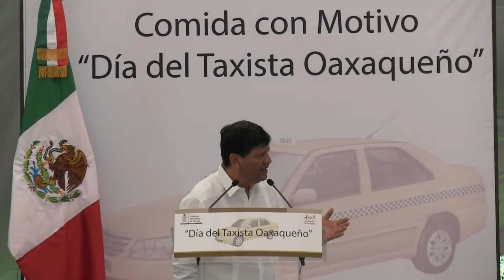Respalda gremio de taxistas política de gobierno de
Con motivo del Día del Taxista Oaxaqueño –celebrado este 12 de agosto- el Gobernador Gabino Cué Monteagudo sostuvo un encuentro cordial y ameno con concesionarios y trabajadores del volante, donde a nombre del Pueblo y Gobierno de Oaxaca, les expresó su más amplia felicitación, gratitud y reconocimiento por ejercer tan importante actividad en beneficio de la sociedad oaxaqueña, así como de quienes visitan la entidad.Durante el encuentro celebrado al Noreste de la capital, el Jefe del Poder Ejecutivo recibió el apoyo de la dirigencia de la Unión de Organizaciones de Taxistas del Estado de Oaxaca (UOTEO) y de los Transportistas Agremiados de la Ciudad de Oaxaca y del Estado, representados por sus líderes Teódulo Vázquez y Ricardo Villanueva, respectivamente, quienes respaldaron la política de gobierno del mandatario Gabino Cué, durante estos casi cinco años de administración.

En su alocución, el Presidente de la UOTEO reconoció la labor de la administración estatal en la mejora del sistema de transporte en la entidad, así como de las acciones implementadas para frenar el tráfico de concesiones, a través de la Ley de Transporte para el Estado de Oaxaca.

“Este instrumento está permitiendo consolidar el ordenamiento del transporte público, al dotar a la entidad con los instrumentos normativos para ejercer la rectoría de este servicio, a fin de contar con un sector saneado y confiable que ofrezca una movilidad de calidad para las y los oaxaqueños”, destacó Teódulo Vázquez.

A su vez, el Presidente de Transportistas Agremiados de la Ciudad de Oaxaca y del Estado, Ricardo Villanueva, destacó el trabajo del Gobernador Gabino Cué para recobrar la rectoría de la educación en el estado, al tiempo de respaldar el proyecto constructivo del Centro Cultural y de Convenciones de Oaxaca en el Cerro del Fortín, “pues traerá grandes beneficios para los prestadores de servicio de taxi y miles de familias oaxaqueñas”.

“Gobernador Gabino Cué Monteagudo, cuente con el respaldo de las y los taxistas y oaxaqueños en la implementación de la reforma educativa en la entidad, pues esto impactará positivamente en una educación de calidad para las niñas y niños. Asimismo, como prestadores de servicio pedimos ser tomados en cuenta en las decisiones gubernamentales que impacten en la modernización del sistema de transporte público”, expuso.

En este marco, el Gobernador Gabino Cué Monteagudo destacó que contar con un sistema eficiente de transporte, es un requisito indispensable para impulsar el desarrollo de nuestro estado; para estimular la dinámica económica, fortalecer la integración social y productiva de nuestras comunidades, así como para garantizar condiciones de paz y gobernabilidad en nuestra entidad.

Sin embargo, indicó que al asumir la Administración Estatal hace poco más de cuatro años, existía un sector del transporte en una situación crítica, producto de años de indiferencia y malas prácticas gubernamentales.

Por esa razón –sostuvo- desde el inicio de su gobierno estableció un firme compromiso para consolidar un sistema de transporte público eficiente, seguro y moderno.
Con ese propósito se impulsó la creación de una la Ley de Transporte del Estado de Oaxaca; un nuevo ordenamiento legal, que recoge las aportaciones de los concesionarios del transporte público, de los usuarios del servicio y que incorpora las mejores prácticas para el funcionamiento del transporte público.

Asimismo, se puso en marcha el Programa de Ordenamiento y Regularización del Transporte Público, que está permitiendo reordenar y dar certeza a los transportistas y pasajeros de las diferentes modalidades de transporte público de la entidad.

El Jefe del Poder Ejecutivo subrayó que bajo los auspicios de este nuevo esquema, hoy la expedición de los títulos de concesión de transporte público se realiza a partir de estudios técnicos de factibilidad, para determinar las necesidades reales de transporte y la oferta necesaria para satisfacerlas. “De esta manera, acabamos con los esquemas de corrupción y complicidad que hacían de las concesiones de transporte, un botín político que se ofertaba a los mejores postores”, dijo.

En este contexto, el Gobernador Gabino Cué instruyó al titular de SEVITRA, Carlos Moreno Alcántara encabezar una reunión de trabajo con el gremio del taxismo oaxaqueño, a fin de exponerles el Proyecto del Transporte Moderno y Sustentable, para que conozcan los beneficios y alcances de este importante esquema de movilidad urbana que ya se encuentra en proceso.

Oaxaca de Juárez, 12 de agosto de 2015